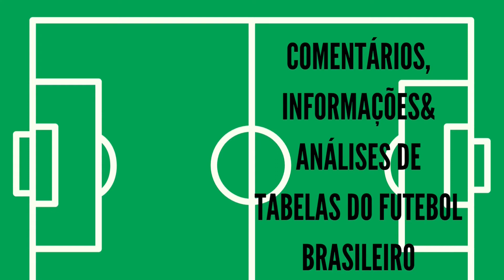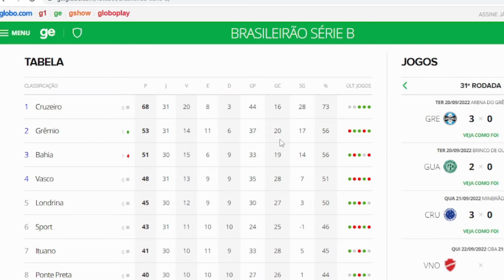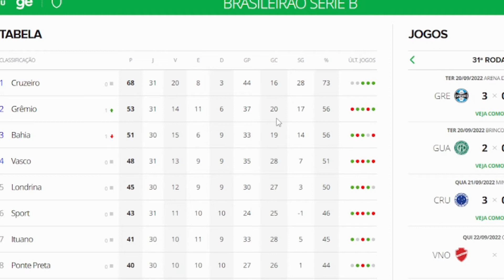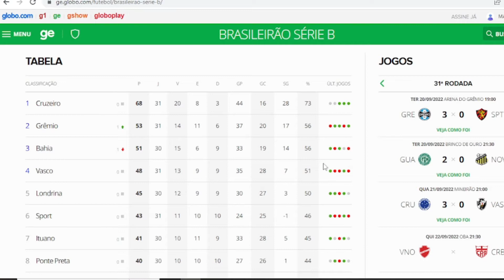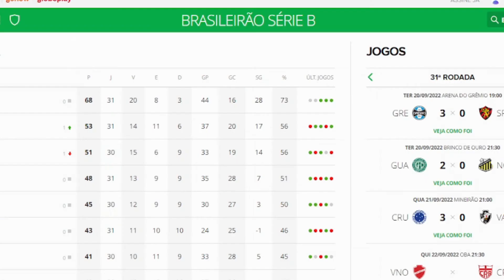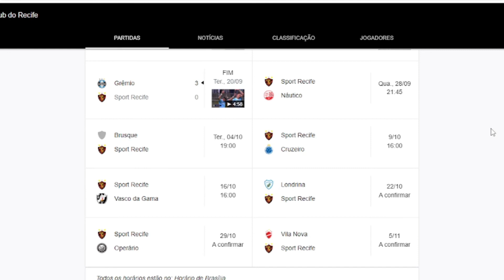✅Projeções para o acesso⚽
Nesse vídeo falarei tudo sobre a briga pelo acesso na Série B para a Série de 2023.

O Cruzeiro assim como no seu hino tão combatido jamais vencido foi o primeiro a garantir o acesso! Mas quais serão os outros times que vão subir?  E O Vasco será que vai subir ou vai se complicar?

 Mostrarei a tabela, farei projeções e inclusive digo quando o Grêmio vai subir! Será que vou acertar essa  previsão🤔

 Para vocês  qual será a ordem do G4 da Série B? Quando será o acesso dos outros 3 times?

Gostaram do conteúdo? Querem fazer sugestões para próximos vídeos? Deixem os comentários sobre esse vídeo para irmos trocando ideias!

Também conto com aquela força de vocês para  curtirem e compartilharem o vídeo, o canal e se não forem inscrito começarem a seguir para ficarem ligados ,quando sair um novo conteúdo